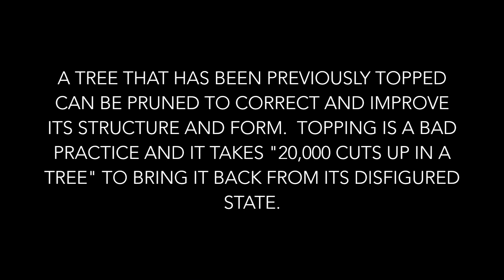20,000 CUTS UP IN A TREE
Topping stresses a tree, weakens its structure, and disfigures the natural form.  Rapid recovery growth soon becomes problematic as it is far more numerous and extends to an unstable height in no time at all.  Restoration Pruning can aid in correcting this problem.